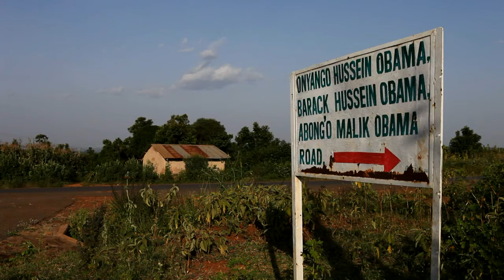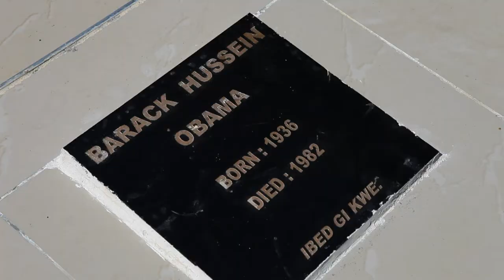اوباما لن يذهب الى قرية والده اثناء زيارته كينيا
تستعد قرية كوجيلو الكينية التي يتحدر منها والد باراك أوباما لزيارة الرئيس الأميركي المرتقبة لكينيا في وقت لاحق من الشهر الحالي، على رغم اعلان السفير الاميركي ان القرية ليست من محطات الزيارة.تقرير مسجل: شربل باخوس.